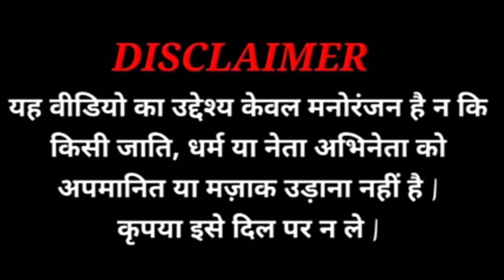समाजवादियों की लहर ! Samajwadi party Song ! Whatsapp Status Samajwadi ! Yadav Samajwadi r9yadav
समाजवादियों की लहर ! Samajwadi party Song ! Whatsapp Status Samajwadi !  Yadav Samajwadi

ALBUM :- SAMAJWADI PARTY🇧🇫 ►SINGER :- Ravi Ranjha ►MUSIC :- ►LYRICS :- ►PRODUCER :-Saurabh Yadav ►COOPERATE :- ►DIGITAL HEAD :- ►DIGITAL :- Vicky Yadav COMPANY / LABEL :-Saurabh Yadav Samajwadi🇧🇫 Samajwadi Whatsapp Group अगर आप मुझसे पोस्टर या बैनर बनवाना चाहते हैं तो सम्पर्क करें- 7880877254_ मात्र 50रु/ अगर आपको किसी भी पार्टी या प्रधानी चुनाव, विधायकी चुनाव ,जिला पंचायत चुनाव, बीडीसी चुनाव का गाना बनवाना चाहते हैं तो संपर्क करें- 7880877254 :- aap Logon Se nivedan Hai Kisi bhi copyright claim Ka upyog Na Karen claim karne se pahle Sampark Karen :-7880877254.🇧🇫🇧🇫 Disclaimer Copright Disclaimer Under Section 107 of Copyright Act 1976, allowance is made for "fair use" for purposes such as criticisms, comment, news reporting, teaching, scholarship, and research.

r9yadav Samajwadi party
Akhilesh yadav Samajwadi song